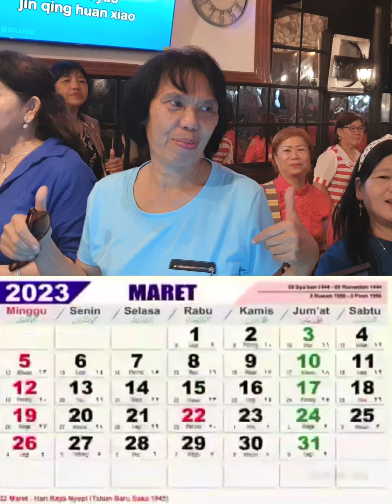Group Teman kopi MCP